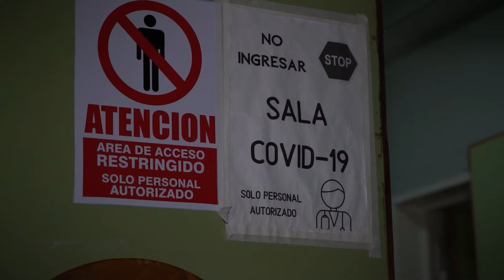LUCIO SIGUE GRAVE Y LOS MÉDICOS EVALÚAN LAS SECUELAS QUE DEJÓ EL DISPARO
HERNÁN MALATINI – SUBDIRECTOR HTAL CULLEN